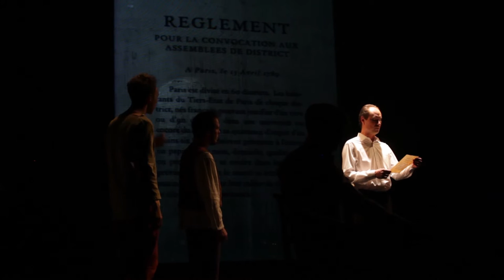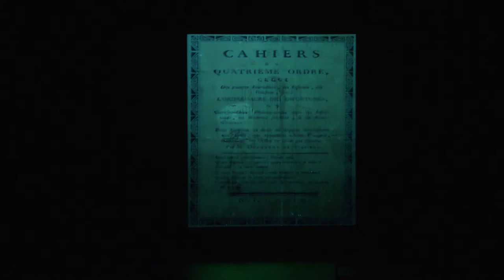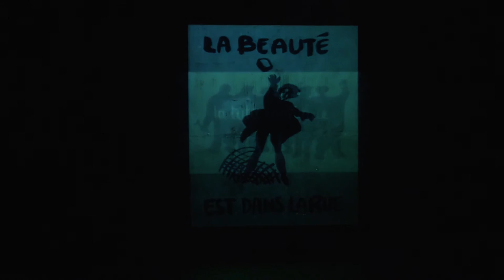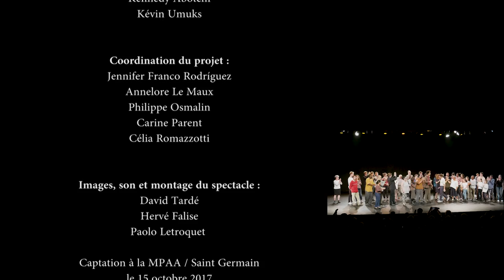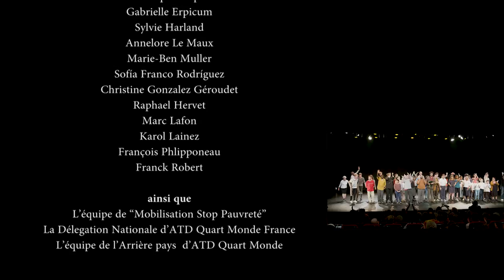Un peuple les yeux ouverts : une pièce de théâtre contre l'exclusion [Captation complète]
Depuis Dufourny, prenant la défense des « infortunés » sous la Révolution, jusqu’à Joseph Wresinski, se rebel­lant contre les injustices, c’est tout un pan de la lutte contre l’exclusion que retrace ce spectacle. Y passent révolutionnaires et gens du peuple, Victor Hugo clamant son indignation en 1849, les habitants des bidonvilles en mai 68, les enfants d’une bibliothèque de rue, les militants des Universités populaires Quart Monde… Tout un peuple qui s’évertue à dire « non ! » à l’exclusion.

Spectacle représenté les 13, 14 et 15 octobre 2017 à la MPAA / Saint Germain (Paris) dans le cadre de la mobilisation StopPauvreté, lancée par ATD Quart Monde pour ses 60 ans. En partenariat avec la compagnie Théâtre de la Fugue, la MPAA et la ville de Villiers-le-Bel.

Dramaturgie et mise en scène : Philippe Osmalin
Collaboration historique : Michèle Grenot
Assistant à la mise en scène : François Prioli
Création lumières : Antonio de Carvalho

Coordination du projet : Jennifer Franco Rodríguez, Annelore Le Maux, Philippe Osmalin, Carine Parent, Célia Romazzotti

Images, son et montage du spectacle : David Tardé, Hervé Falise et Paolo Letroquet
Captation à la MPAA / Saint Germain le 15 octobre 2017